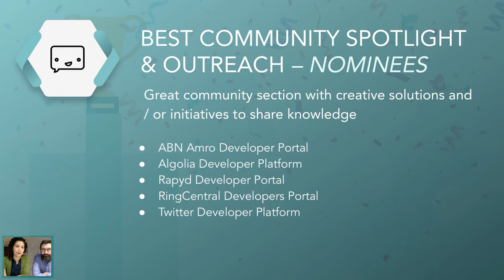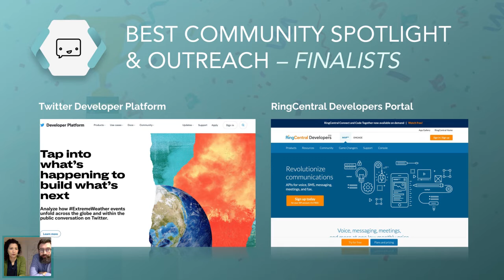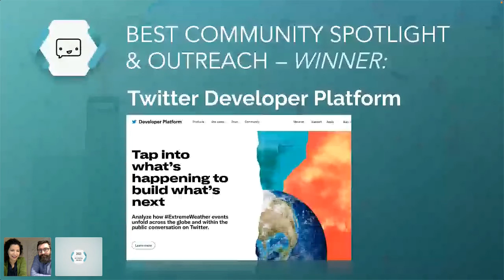Devportal Awards 2021 | Best Community Spotlight and Outreach | Twitter Developer Platform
In 2021's DevPortal Twitter Developer Platform was awarded with the Best Community Spotlight and Outreach award.
Congratulations!

The DevPortal Awards - organized by Pronovix - recognizes and celebrates the best solutions in a number of categories that represent the key components of a developer portal.

The Awards wishes to create an opportunity to celebrate the best developer portals and to give recognition to the teams behind them, so that the API industry as a whole can accelerate its own learning.

In 2021 the submitted developer portals were awarded by the following prizes:

Best International & Localized Devportal
Best New DX Innovation
Best Accessible DevPortal
Best Community Spotlight and Outreach
Best Developer Dashboard
Best Onboarding
Best Findability of Products in a DevPortal
Best API Reference Documentation and Support

Internal Devportal
API Business Model
Developer Portal for Alternatives to REST-APIs
Use of Monetization
Use of API Gateway Integration
Editorial Experience in a Devportal
Design
Overall Enterprise DevPortal
Overall SME DevPortal

And the Main Prizes:
Best Overal Developer Portal Community Prize
Best Overal Developer Portal, Jury Prize